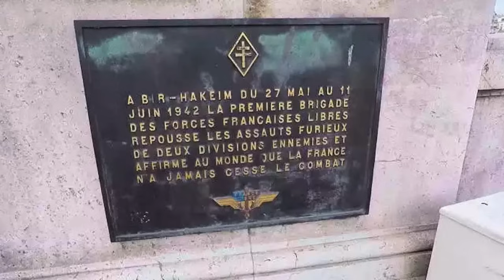LA BATALLA DE BIR HAKEIM: "el grano en el desierto" para detener el Afrika Korps. LA FRANCIA LIBRE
Gracias a este relato de Juan Lamas y con la voz Veronica conoceremos la  lucha de la Francia Libre en un diminuto oasis del Sahara contra el ejército italogermano en el verano de 1942.